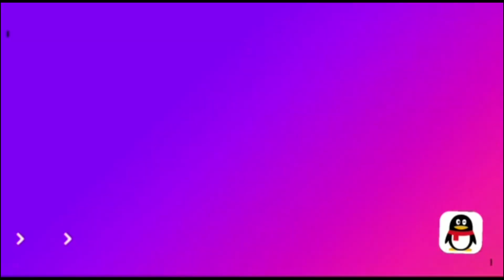BOLERO PICKUP FOR SALES DCM PART 2 || sigaram seconds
BOLERO PICKUP

ADDRESS     : DCM CONUSULTING
                         கோபிசெட்டிபாளையம்
                         வேட்டைகாரன் கோவில்

             sigaram seconds
             kavindapadi
             erode district